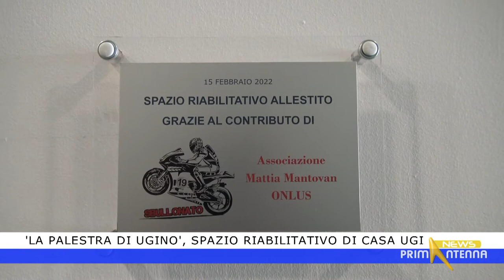'La palestra di Ugino', spazio riabilitativo di Casa UGI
È stata inaugurata “La palestra di Ugino”, nuovo spazio riabilitativo di Casa UGI in grado di contribuire al benessere psico-fisico degli ospiti della struttura di Corso Unità d'Italia a Torino.

Servizio di Gabriele Rossetti